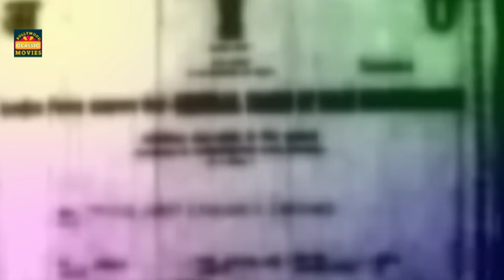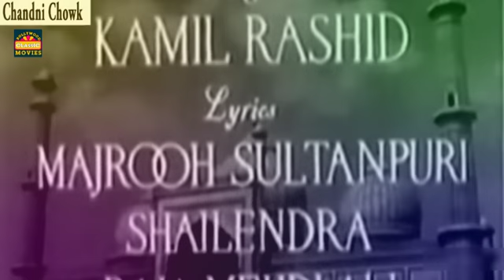Chandani Chowk {HD} 1954 - Popular Hindi Film | Bollywood Classic Movies | Meena Kumari ,Jeevan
Watch classic Hindi movie Chandni Chowk (1954) starring Shekhaar & Meena Kumari

Meena Kumari
Jeevan
Smriti Biswas
Agha
Yusuf
Achala Sachdev

Directed by : B.R. Chopra

MOVIE SYNOPSIS:
Nawab Safdarjung( Kumar ) lives in Delhi with his family and is a very fun loving person. She has a daughter Zarina ( Meena Kumari ) who is of marriageable age. While there are other candidates to hold her hand, the Nawab decides on Akbar ( Shekhar ) a young son of a noble nawab family from Lucknow. Everything goes well until few minutes before the marriage ceremony, Ibrahim ( played by Jeevan ) divulges to the Nawab that Akbar is only a son of a mali ( gardener ) and has no respectable family trace in his blood. The Nawab becomes furious and dissolves the marriage ceremony but Zarina decides to go the in-laws house and accepts Akbar as her husband. Akbar in the meantime disappears from his home and ends up in Cairo ( Egypt) and takes a job as a Manager of a factory. Zarina and her mother still waiting for words from Akbar when some money is sent to them by Akbar. In Cairo a dancer falls in love with Akbar and writes a letter to Zarina and her mother that Akbar is dead. Watch how this triangular love story ends with Akbar eventually comes back to his homeland and rejoins with his wife Zarina.